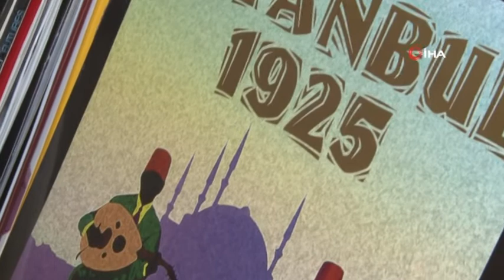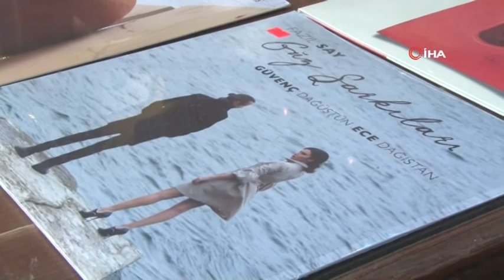Beyoğlu’nun Tarihe Tanıklık Eden Plakçısı Kapanıyor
Beyoğlu’nda 65 yıldır açık olan ‘Lale Plak’ yılsonunda kapanacağını duyurdu.

İbrahim ve Yusuf Atala kardeşler tarafından 1954 yılında açılan ‘Lale Plak’ın özel sebeplerden dolayı kapatılacağı duyuruldu. Lale Plak ile 65 yıl, iyi ve kaliteli müzik ile binlerce dostumuzun ruhuna dokunduk. Elimizde olmayan nedenlerle mağazamızı kapatıyoruz. Bugüne kadar yanımızda olan tüm dostlarımıza teşekkür ederiz” açıklamasını paylaştı.
Yıllarca müzisyenlerin ve sanatseverlerin uğrak noktası olan Lale Plak’ın Beyoğlu’nda bulunan butik tarzı dükkanı kapanıyor. Konu ile ilgili açıklama yapan Lale Plak’ın son dönem işletmecisi Hakan Atala, Beyoğlu’nun eski tarihi dokusunun kalmadığından yakındı.
31 Aralık 2019 itibariyle Beyoğlu’nun tarihine tanıklık eden dükkanı kapatacaklarını belirten Atala, “Mağazanın butik bir yer olmasını isterdim, mağazayı bu konsepte getirdim. Eş, dost herkes buraya gelirdi, çay kahve içerdik, müzik bahaneydi aslında. Burası müzisyenlerin buluşma yeriydi. Mağazayı özel sebeplerden dolayı kapatıyoruz fakat son yıllardaki Beyoğlu’nun değişimi, ekonomik şartlar, sektörün dijitalleşmesi ek unsurlar oldu. Buranın tarihi bir dokusu vardı, plakları çıkacak ünlü isimler gelirdi, bana eserlerini dinletirlerdi. Sanatçılar plaklarını burada imzalarlardı, bizde burada bu imzalı plakları müşterilerimize ulaştırırdık. Kapanacak olmasından dolayı içimde bir burukluk var." sözlerini ifade etti.